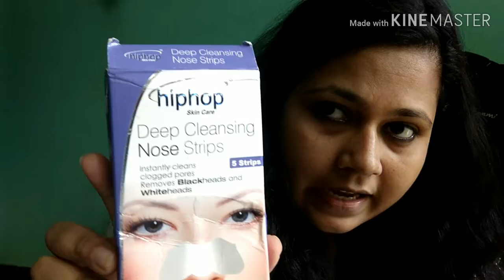Blackhead Blackhead Removal strip Review || Geeta's corner